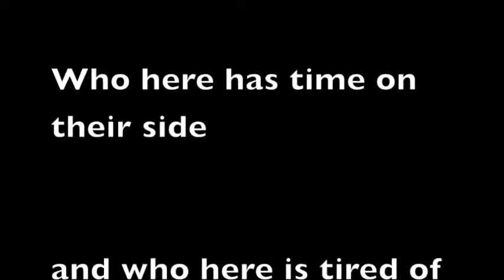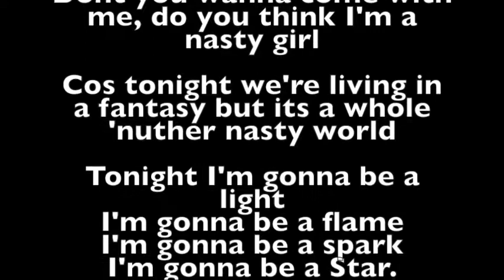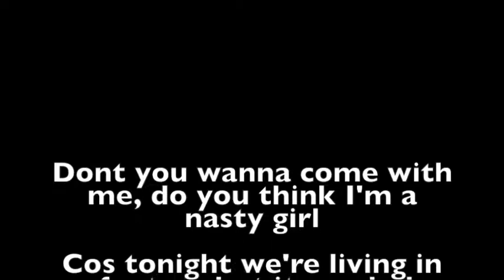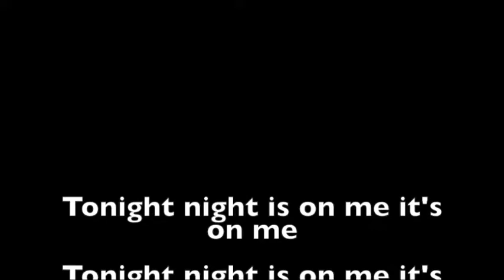Tonight is on Me Video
Words and music Ian McGuinness c/o/ Soundsforsouls music.